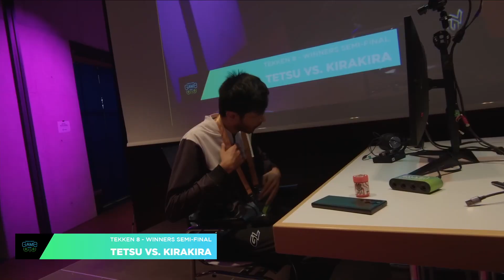Gosain (Law) vs ChiggenMcNugget (Shaheen) - Winners Semi-Final - GameHotel 2024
GameHotel 2024
2. - 3. November 2024
Nottwil, Switzerland

Organised by: SOS Esports, Hardread
Partners: MYI Entertainment